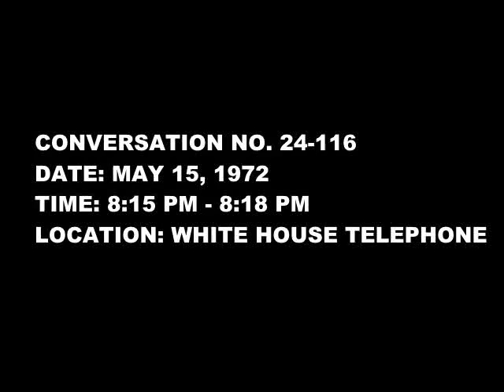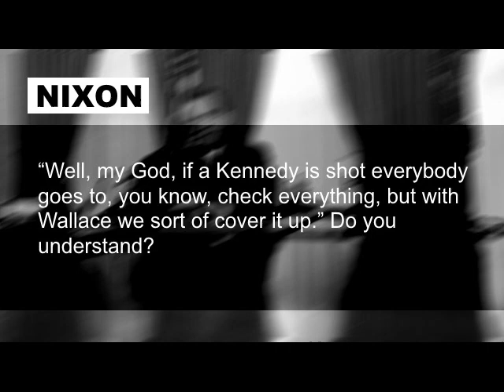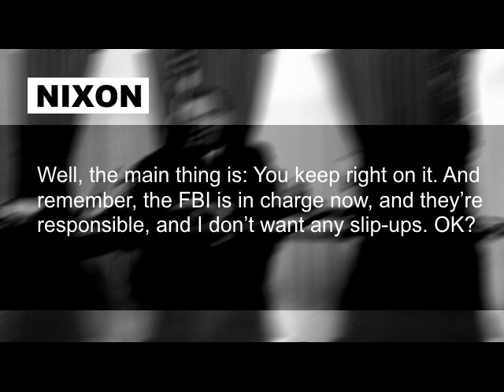Richard Nixon Speaks to Mark Felt (Deep Throat) on May 15 1972 8:15-8:18 PM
After a nearly successful assassination attempt against George Wallace, President Richard Nixon speaks to the Deputy Director of the FBI, Mark Felt, who is on scene where the attempted killing took place. Felt would go on to become the mysterious leaker Deep Throat during the Watergate scandal, his identity a mystery until it was finally revealed in 2005. This video is a supplement to an essay still to be written about Watergate and Deep Throat.

Both transcript and audio are from The National Security Archive.